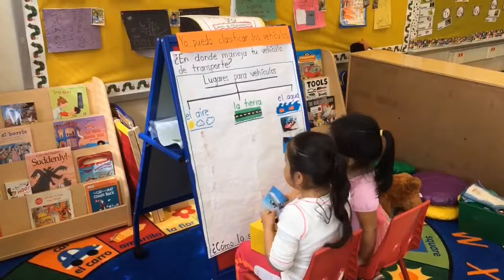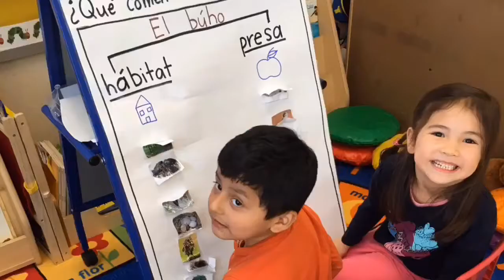End of the Year Video